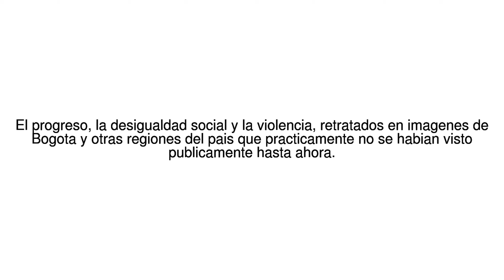Noticias del Mundo Progreso, guerra y desigualdad: las ineditas y ... 05/07/17